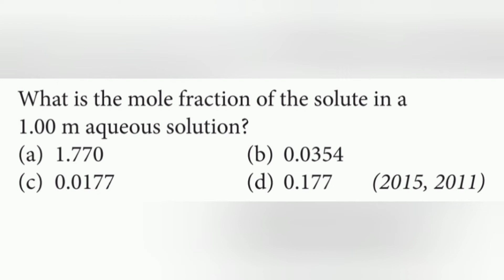What is the mole fraction of the solute in a 1.00 m aqueous solution?